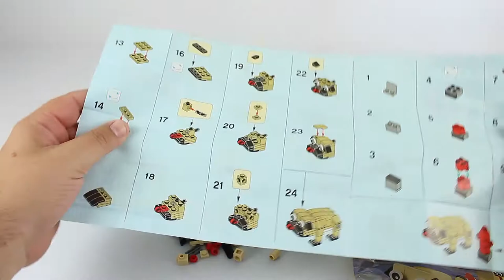LEGO 30542 Creator 3 in 1 Truthahn, turkey - Speedbuild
LEGO® - Speed Build – 30542 - Creator 3 in 1 Truthahn 💕, Turkey Polybag

The Set / Das Set

Pieces (Teile): 68
Ages (Altersempfehlung): 6-12

Instructions (Anleitung):
Creates: pug with fire hydrant, turkey, and koala bear.
Comes in a polybag.

🔥Our technology🔥 (Unsere Technik) 🔥
✨ Camera ( Kamera)
✨ Lightning (Beleuchtung)

With further technical questions simply in the comments write. 😁
Habt ihr weitere Technikfragen schreibt es in die Kommentare.  😁